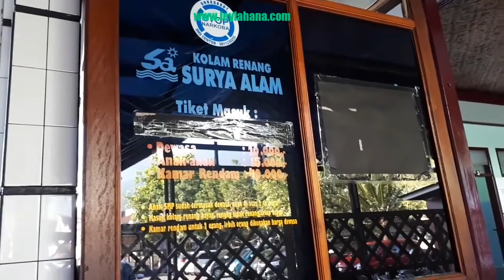Pemandian Air Panas di Cipanas Garut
Halo, assalamualaikum. Ini video traveling kami sekeluarga ke pemandian air panas di Cipanas Garut yang airnya itu memang panas dan mengandung belerang untuk mengobati penyakit kulit, rematik, dan lain-lain.